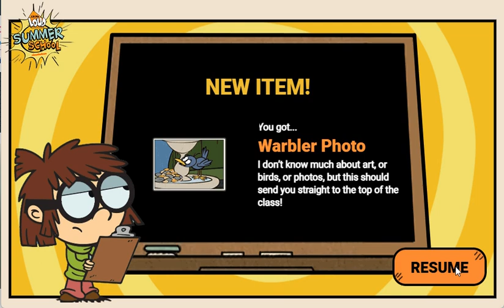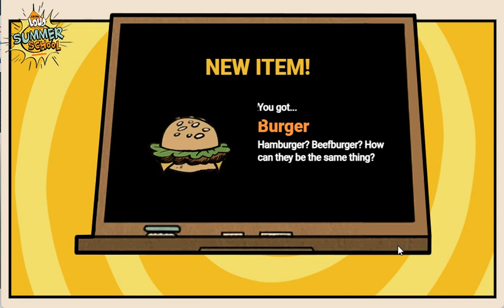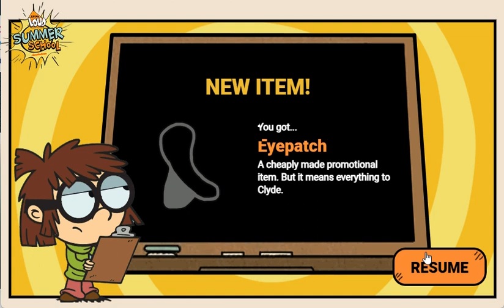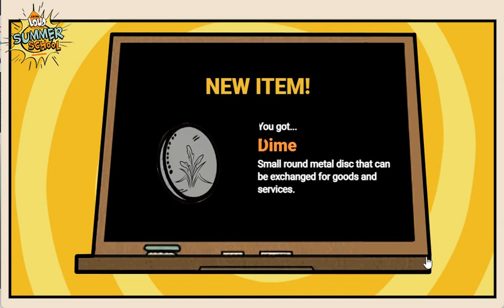Living Loud: Summer School (Game 28)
Here Is Game 28 of Living Loud: Summer School.